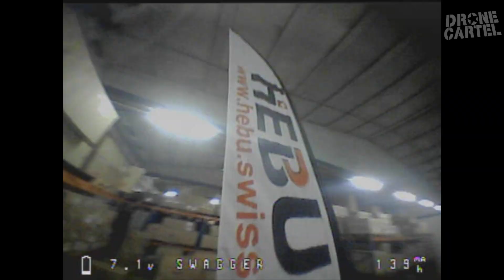HEBU LAGER "BETAFPV 75X" Drone Cartel Edition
Welcome to the World of the "Maninator and Swagger Battle". Result 9:10